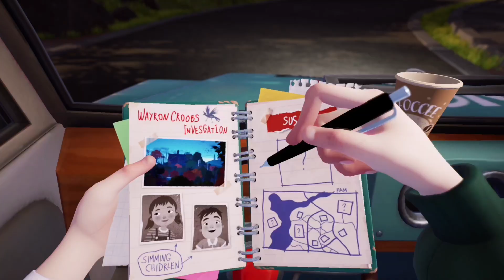Hello Neighbor 2 #01 Deutsch: Der schlimmste Nachbar ist wieder da! | Endlich eine Fortsetzung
Wer mag, kann mich gerne bei neuen Projekten unterstützen und Mitglied werden 🙏😁

Headset alt